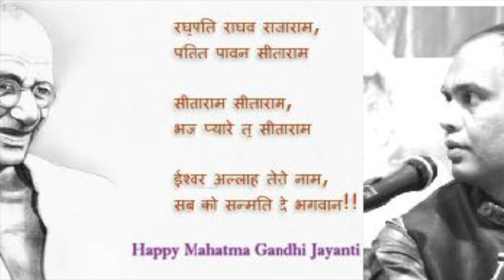Raghupati Raghav raja raam | Gandhi | Bhajan | Kuldeep Sagar | Alaap Music Academy Chennai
Raghupati Raghav raja raam Gandhi Bhajan by Kuldeep Sagar, Alaap Music Academy, Chennai.

alaap_music_academy_chennai.

FOR ONLINE HINDUSTANI VOCAL CLASSES WHATSAPP ON

Alaap Music Academy, Chennai
Alaap House, No.5, 35th Street, 3rd Avenue, Ashok Nagar, Chennai-600083